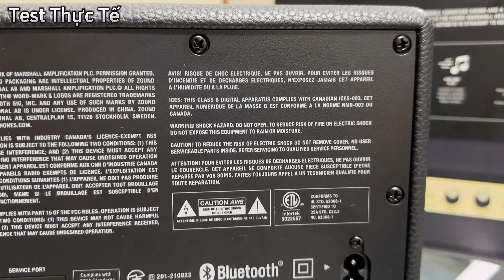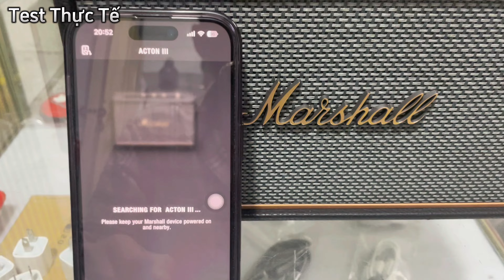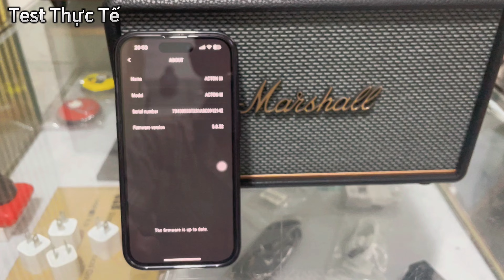Mở hộp chi tiết & nghe trải nghiệm Loa Marshall Acton 3(III) chính hãng | Test Thực Tế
❤ KÊNH YOUTUBE : TEST THỰC TẾ với những clip soundtest thực tế nhất về các sản phẩm đồ chơi công nghệ như : loa , tai nghe , micro .mà không hề sử dụng các thiết bị hỗ trợ .

❗Kênh được quản lý bởi Shop Phát Phụ Kiện (Loa chính hãng - Đồ chơi công nghệ)